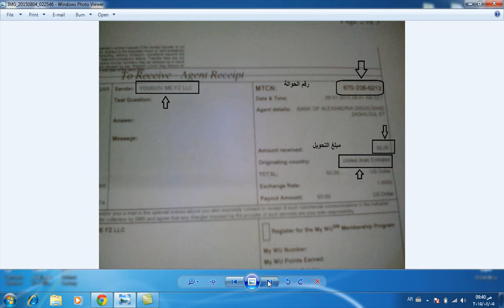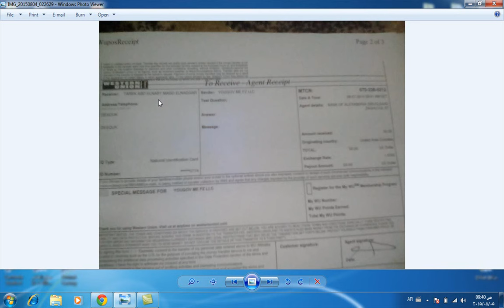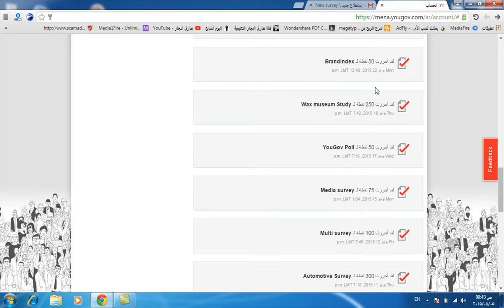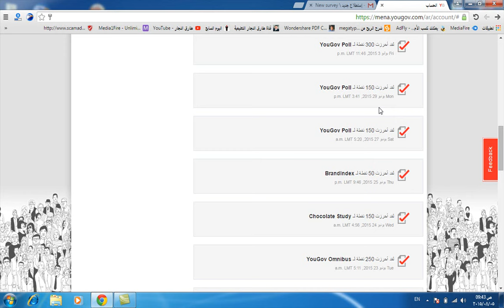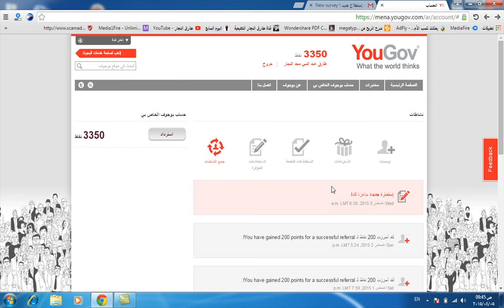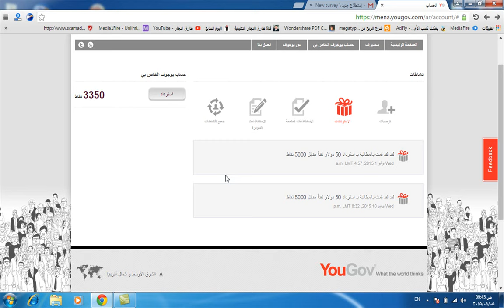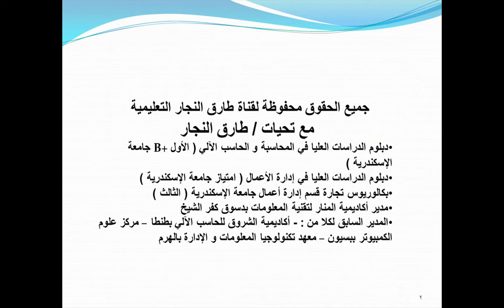الربح من ياجوف بالادلة و المستندات و صور من حوالات ويسترن يونيون ( 2 ) Yougov Earn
يتناول هذا الفيديو توضيح صدق الربح من موقع ياجوف بالادلة و المستندات و صور حوالات ويسترن يونيون
الربح نتيجة الاجابة على بعض الاستبيانات حقيقة مؤكدة لا تخطؤها العين
للاشتراك في موقع ياجوف اضغط على الرابط التالي و سجل ايميلك و كلمة سر جديدة :-
لمشاهدة فيديو الشرح لانشاء حساب في ياجوف اضغط على الرابط التالي